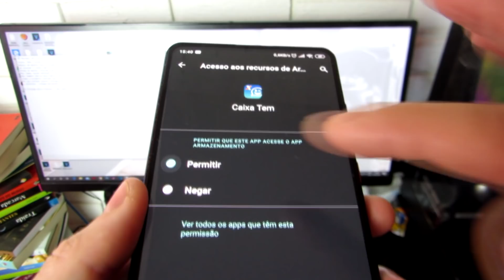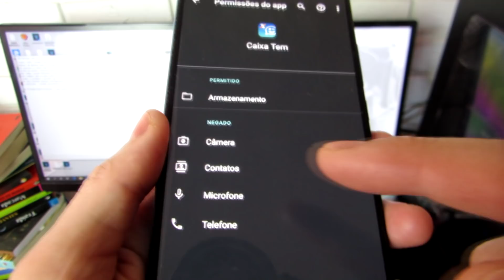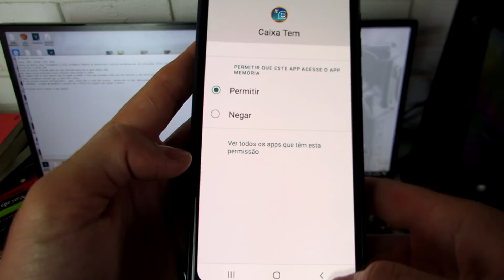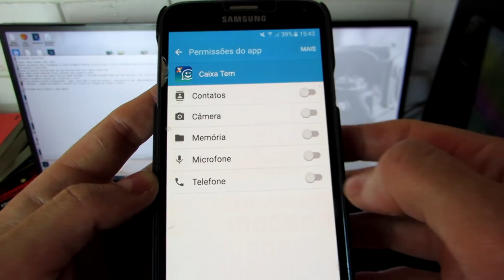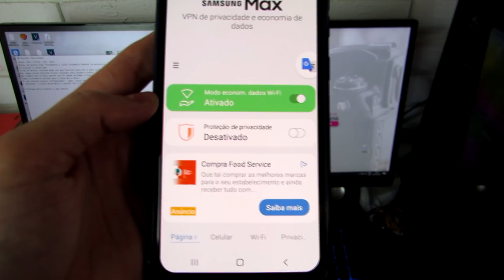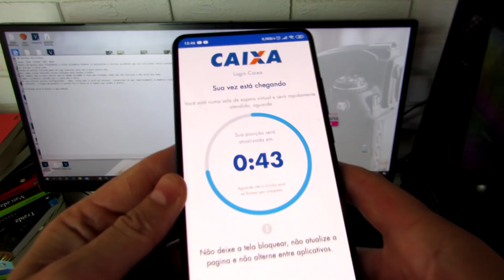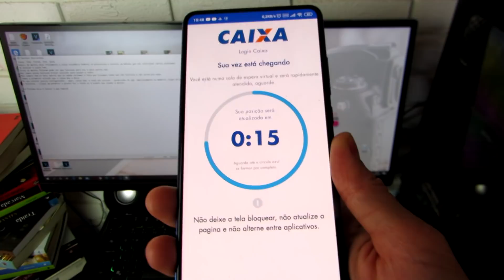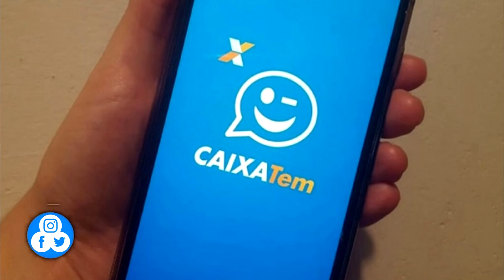AUXILIO EMERGENCIAL 2 DICAS QUE VÃO TE AJUDAR ACESSAR O CAIXA TEM - Gi Costa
AUXILIO EMERGENCIAL 2 DICAS QUE VÃO TE AJUDAR ACESSAR O CAIXA TEM
Hoje venho trazer duas dicas que vão te ajudar muito com o acesso do app caixa tem que deixado muitas pessoas de cabelo em pé e furiosas. Mas não é pra menos, o nome já diz auxílio emergencial, mas com todo esse tempo esperando, se fosse vida ou morte já teria falecido com essa demora.
A caixa ensinou um método onde ele garantiram que vai funcionar o app caixa tem, mas é claro que vai pode funcionar pra uma pessoa e pra outra não, pode acontecer. E por isso eu venha trazer ou método do VPN, sei que muitas pessoas conseguiram acessar o auxilio emergencial pelo caixa tem através desse app samsung max, eu mesma já li vários depoimentos e por isso resolvi trazer esse vídeo, e espero que ajudar a muitos. Pois em meio a situação, há muitas pessoas desempregadas, e ninguém merece ver a família sofrer. Embora essa ajuda não seja grande coisa mais já vai ajudar muitas pessoas. Caso faça tudo isso e ainda assim continue com problema, veja alguém da família que tenha um celular e tente por ele, várias pessoas fizeram isso e também deu certo.
Toda novidade que funciona eu trago aqui no canal para ajudar a todos. Tem várias dicar no canal para você testar e ver qual te ajuda!

⏬Consultar o Auxílio Emergencial
App Auxilio Emergencial

USEM UM  DESSE CÓDIGO:
⏩ CÓDIGO - 22991276

❎Grupo Whatsapp do Canal pra tirar dúvidas(Não respondo no privado)